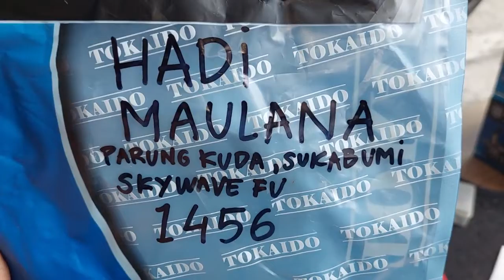1456.KARBURATOR SKYWAVE DR39 CHOICE BASIC KARBURATOR SATRIA FU HADI MAULANA PARUNG KUDA SUKABUMI